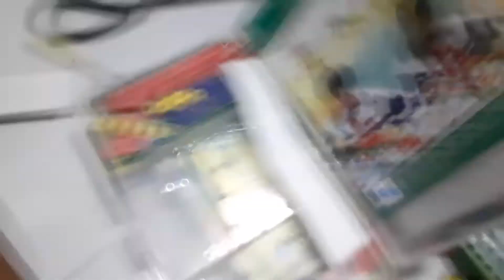MÌNH ĐƯỢC BÀ MÌNH MUA CHO 5 BỘ LẮP GHÉP LỚP5